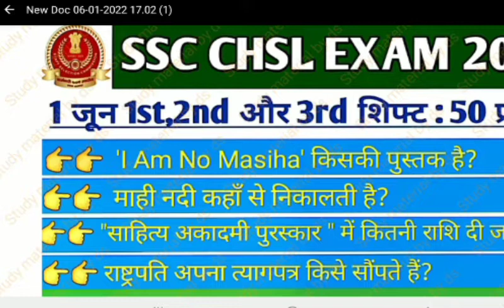SSC CHSL || 1June || All Shift Questions